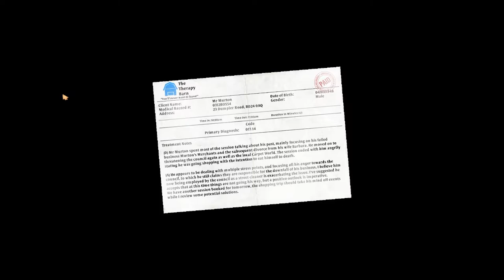Mason is toast!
Sorry for not uploading in a while but Mason and I are very busy at the moment and we still want to bring you enough content for you to enjoy.
We will be uploading on a weekly schedule each Saturday at 2PM.
We hope to bring you more Mason in the future!